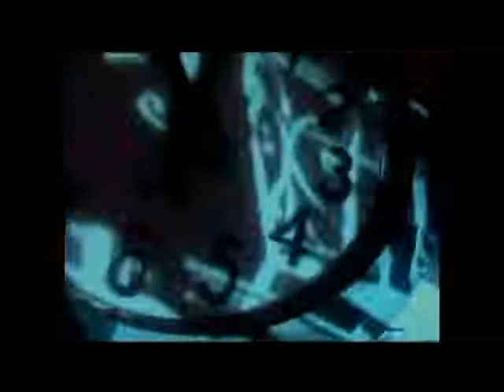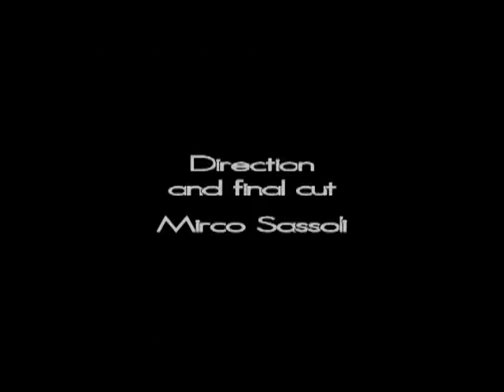Suspended glances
Regia Mirco Sassoli